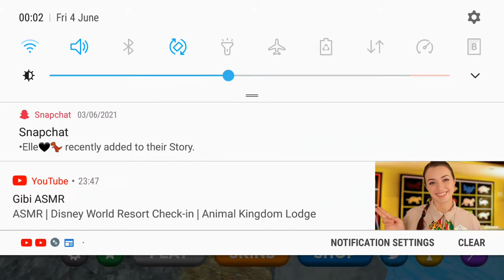playing super golf but with a twist and punishments (part 1)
welcome back guys hope your having and amazing day or night and just wanna give a huge thanks to the people in this video